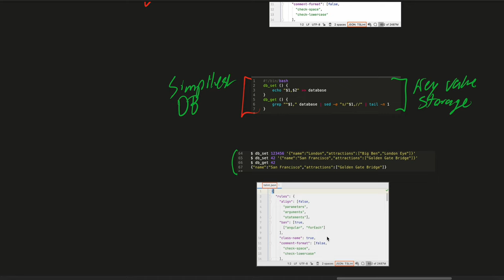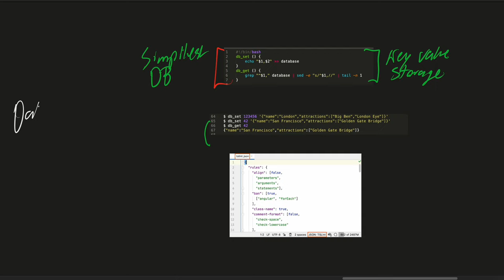System Design: Building Data Intensive Applications Lesson #20-Database Storage & Indexing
Hello Everyone,
This is System Design: Building Data Intensive Applications Lesson #20-Database Storage & Indexing:

Timestamps:
Concept: 0:00
Concept Example: 4:43
Practice Problem 1: 9:49
Practice Problem 2: 14:38

If have any questions below feel free to put them in the comment section. Thank you!

Best,
Gunnar